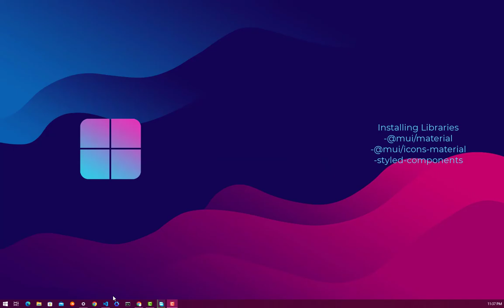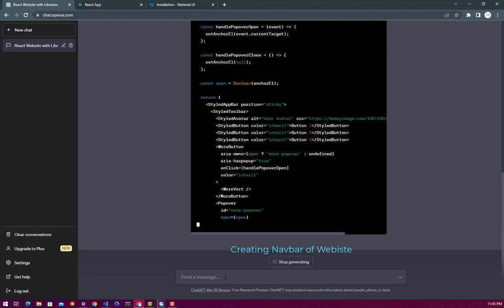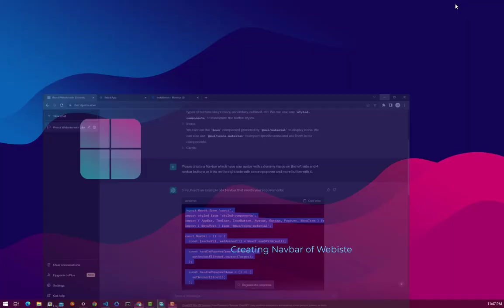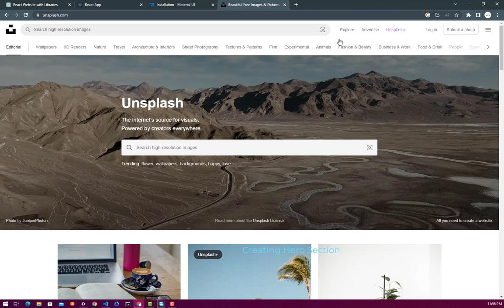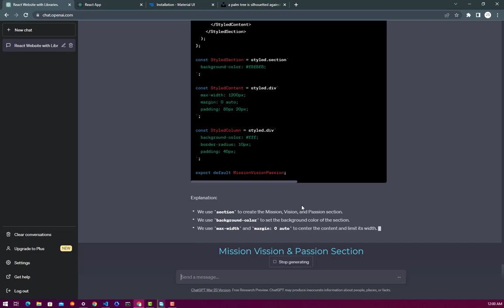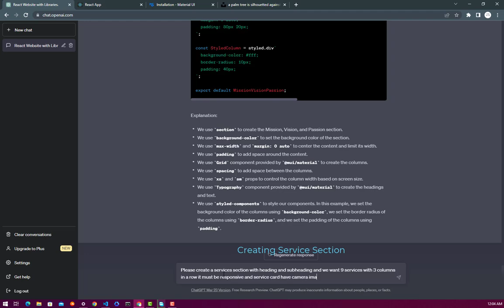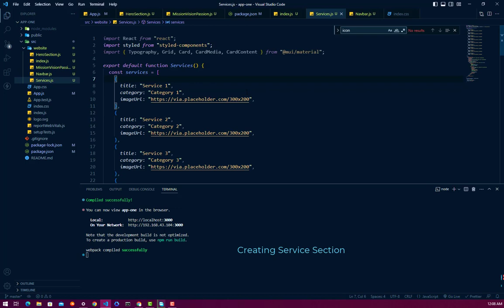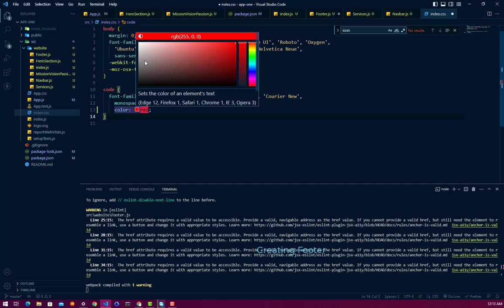How to Create React App with ChatGPT | Create React App with Chat GPT in 15 Minutes | Bug Shop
Hello guys,

In this video we will create our React app so quickly with the help of ChatGPT, It provides us such amazing results. We have created Navbar, Hero section, Mission, Vision and Passion section, Services section and footer section with ChatGPT.

About Channel:

You can have bug fixing and tech videos in following Technologies.

Bye